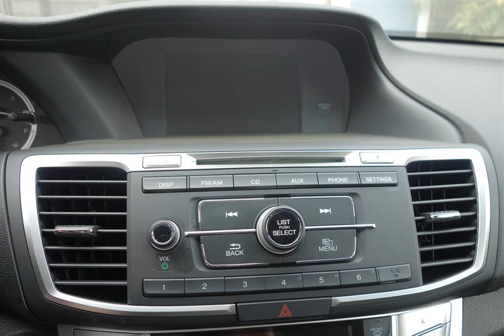2013 Honda Accord Parts Car Parting Out #15-052-1 Fix your car OEM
2013 Honda Accord Parts Car Parting Out #15-052-1 OEM